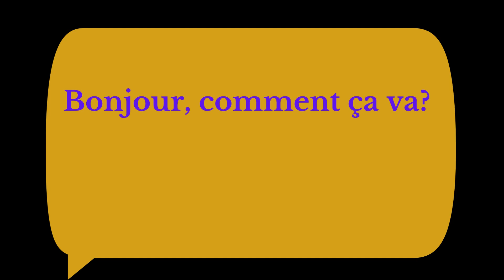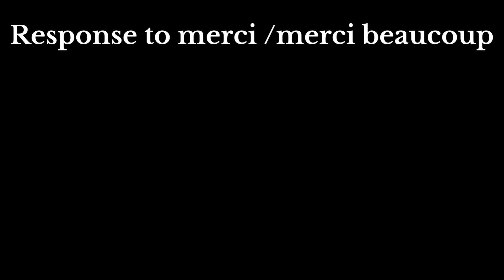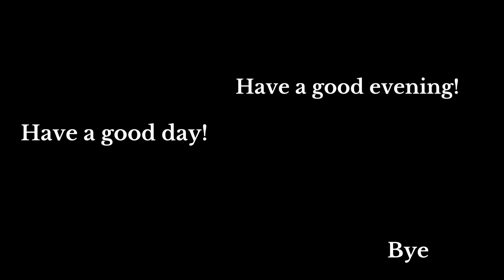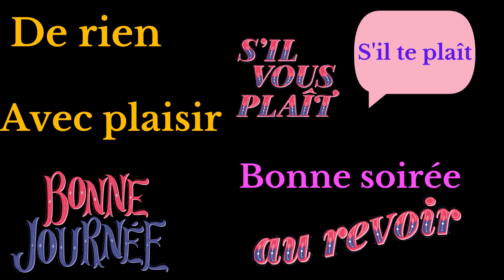First 10 Words In French | Spoken French| Beginner's French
Learn how to start speaking French . You can learn how to greet people, say thank you, please etc. Ideal video for beginners in French. learn the language at your own speed.